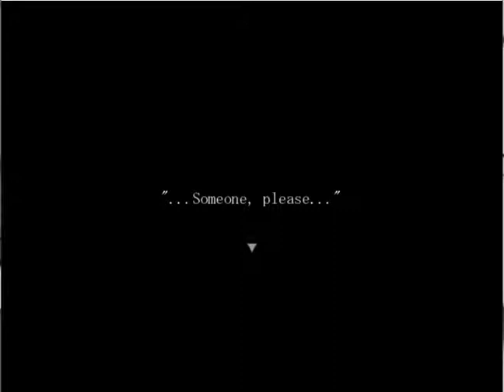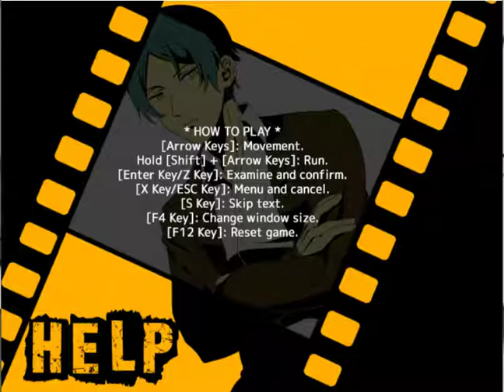The Mystery Files of Detective Inaba No. 2 : Part 01. Homicide or ?